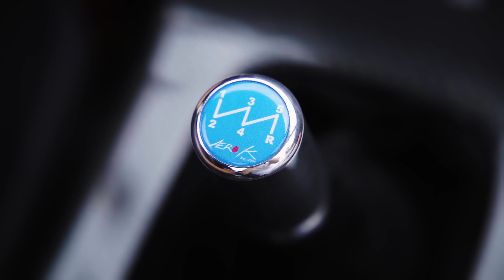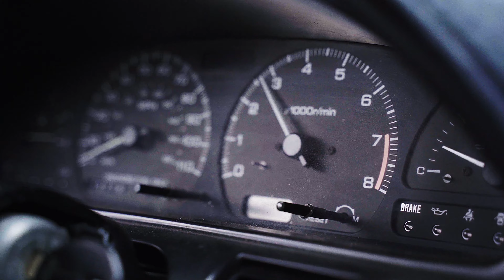AERO K Racing Supply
This commercial for Aero-K Racing Supply was produced by Bull Market Creative